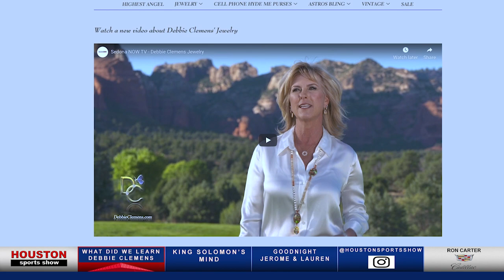Debbie Clemens Jewelry at Luxington Boutique